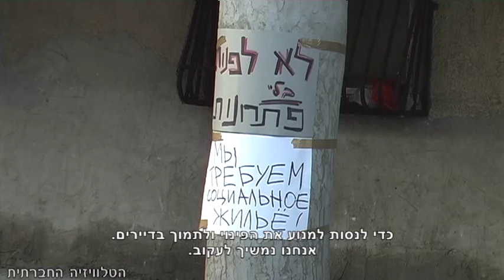בלפור 2 בת-ים - רגע לפני פינוי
ביום שני 5/12/2012 בשעת בוקר מוקדמת התמקמו מתחת לבניין 2 ברחוב בלפור בבת ים פעילות ופעילים אשר הגיעו למקום בשל התרעת פינוי שנמסרה לדיירים. הפעילים והפעילות הגיעו בכדי לנסות למנוע את הפינוי ולתמוך בדיירים. המבנה הישן והמתפורר בבלפור 2 - ממוקם על חלקת נדל"ן הצמודה לחוף הים דבר המוגדר "גן עדן" בשפת היזמים. הכול כבר מוכן מלבד פתרון לדיירי הבניין, שרובם קשישים קשי יום, יוצאי חבר העמים אשר אין ביכולתם לעבור דירה.